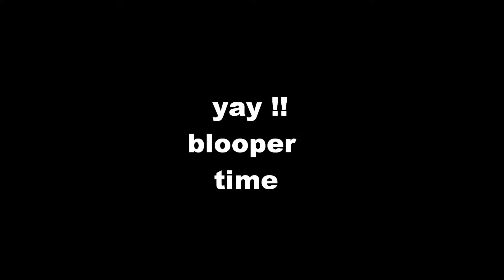the inter vew #2